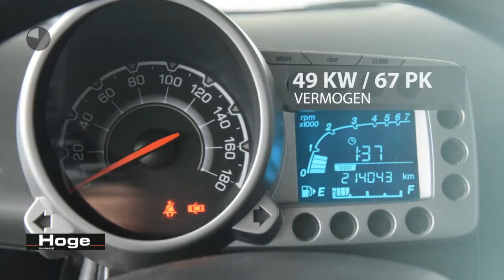Chevrolet Spark 1.0 16V LS Bi-Fuel Airco Stuurbekrachtiging All in Prijs Inruil Mogelijk!